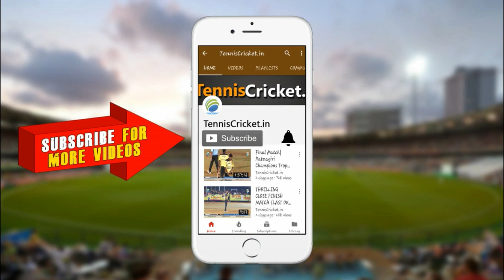Chota Vicky & Taimur Mirza (Not out Opening Partnership)Pakistan v/s Burraq Match, Sharjah, UAE